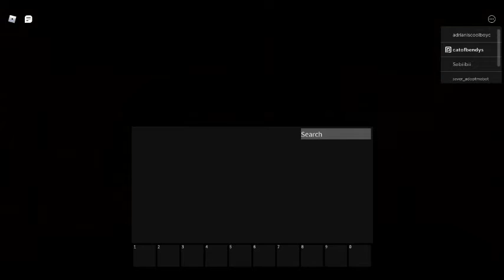Mr P Final Ending Boss Battle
i won,yay